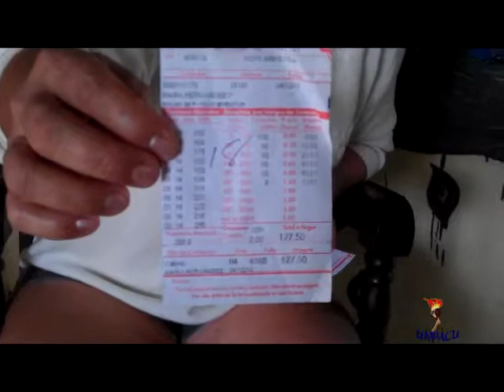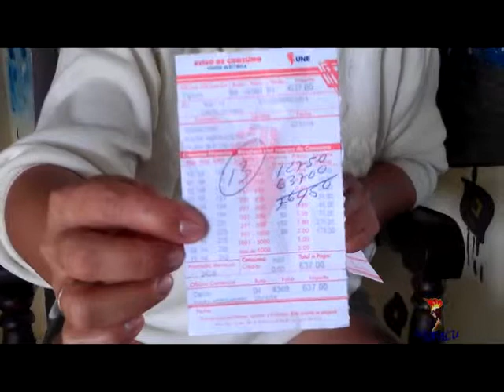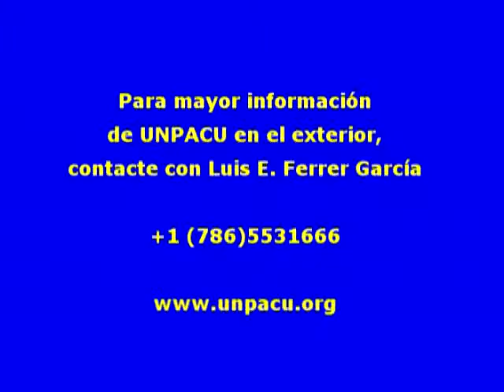Activista UNPACU en Buenaventura denuncia robos